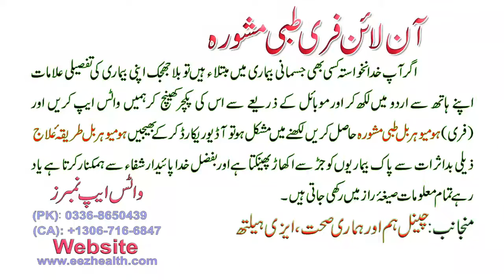Heart Weakness / Dil ki Kamzori ka Kaise Ghar par Desi jadi butiyon se ilaj karen